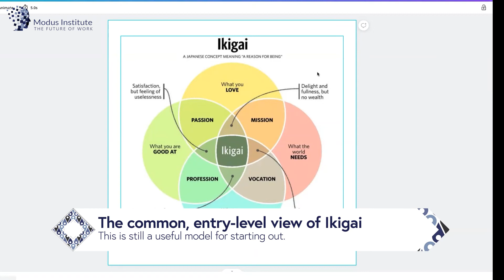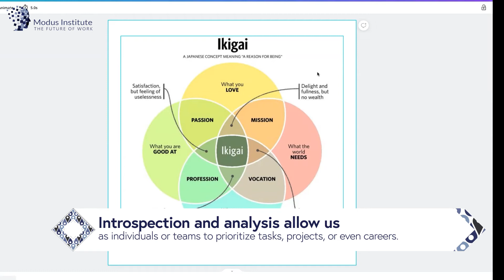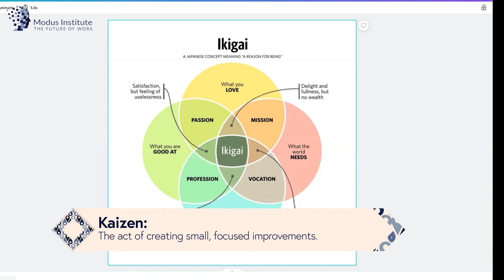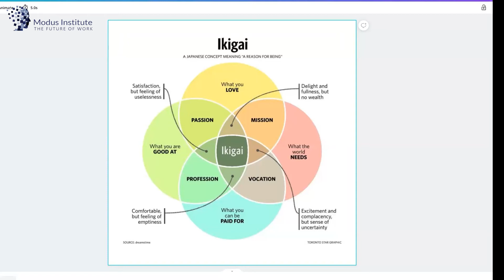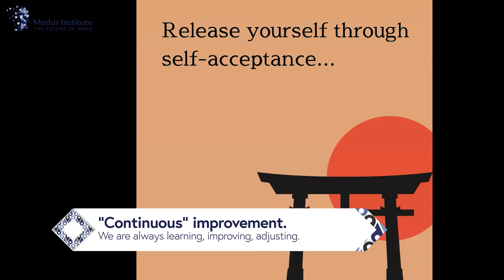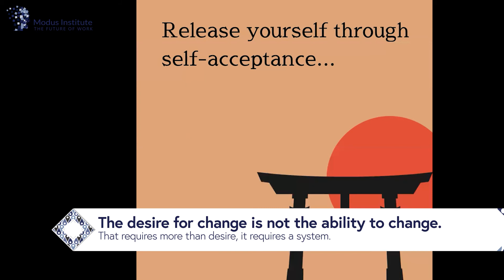Ikigai and Collaboration - A Collaborwocky Interview with David Marlow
Tonianne DeMaria: For those who might not have a familiarity with Ikigai, how would you explain it?

David Marlow: So, Ikigai is a Japanese combination word that literally means ‘life purpose’. And Ikigai is your reason for getting up in the morning. That purpose, that unique expression of you, your gifts, your passions, your skills, your experiences, your opportunity to impact the world. And when you're living your Ikigai, you're spending your time doing what only you can uniquely do. Again, it's that special combination of everything that is you, your personality, your interests. And then it’s understanding that to level and then becoming the best in the world at it, which is it being yourself.

And the great thing about a Ikigai, once you've got a sense for that, it becomes core to your essence to your being, to your doing, and it's like a north star like a guide. And incredible things start to fall in place for you. Your natural ref... you have a naturally... sorry, excuse me, you have a reframe for your focus and your energy. And that happens naturally. And doors begin to open where you didn't even know it existed.

Tonianne DeMaria: Is it a concept only embraced by the individual? Is it something that teams can apply or embrace or organizations?

David Marlow: Yeah. So, the really cool thing I found about it is it's at a personal level, but it can also be at a company level. So, what I do in my coaching and my consulting work is I help individuals find it, and find that fulfillment in living into it. Then I help businesses identify their purpose and bring that into their products and into their people. And I know both of you are wonderful, wonderful leaders and thought leaders in continuous improvement work. And what I have found is that when you add a Ikigai into that, you really multiply the benefits of any kind of transformation work.

So, let me give you an example. In I'll just say a company that I worked with, there in life insurance, we'll call them Acme Life Insurance. How's that? There might be an Acme Life Insurance, I don't know. But we'll just pretend. Okay? And they were headlong into, and I was leading a transformation effort there and doing all the right things in an area interestingly called death benefits. So, as you have life insurance, you have a benefit, there's death benefits. And they were all about improving that process, speeding it up, getting the money to the beneficiaries. Someone's lost a loved one, they've got a life insurance policy for all the right reasons, you want to get it to them as fast as you can.